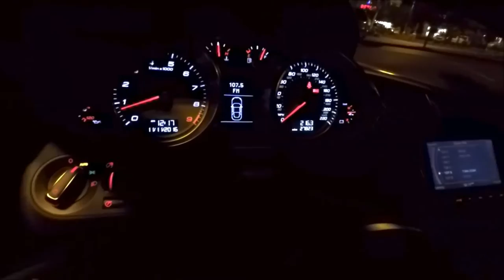Audi R8, it’s a bad ride!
Hanging out with my friends at veterans day. free food!!!
Couldn't record more, it got too dark to post more on the next video!! using my gopro Hero 5 for the first time.